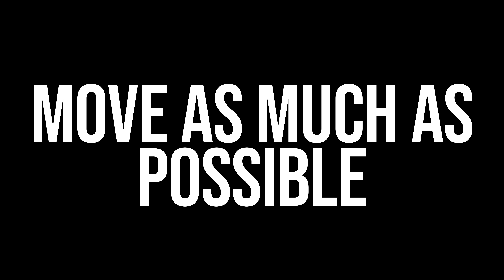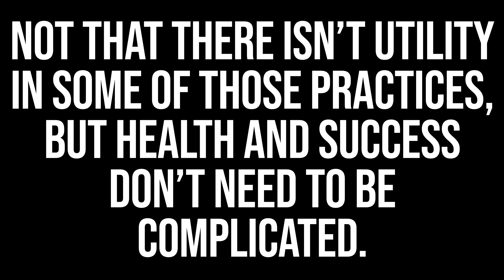Day in the Life: Building HEALTH & WEALTH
Join Dr. Hotchkiss on his journey to achieve optimal health and wealth! In this video, we'll follow Dr. Hotchkiss through his daily routine. If you're ready to level up your life and unlock your full potential, this video is a must-watch! 💪🚀

    -Adam Hotchkiss: @dr.aehotchkiss
    -Josh Lewis: @joshlewis23